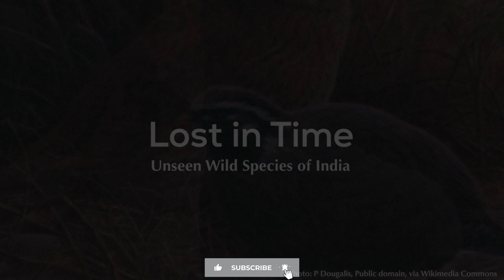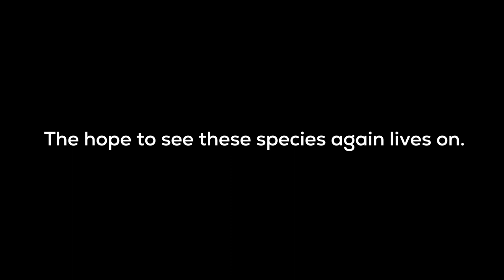Lost in Time: Unseen Wild Species of India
Several species haven't been spotted in years. While a few have been rediscovered by conservationists, others remain elusive. Long unseen, unrecorded, many are feared extinct. Here are some species from India that have been considered 'lost to science'.

Is the Jerdon’s Courser Extinct?